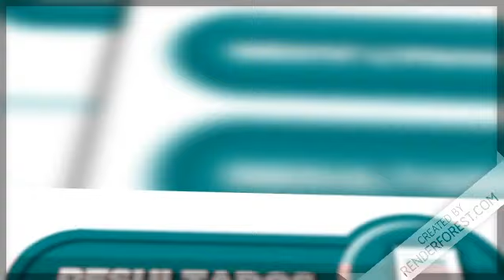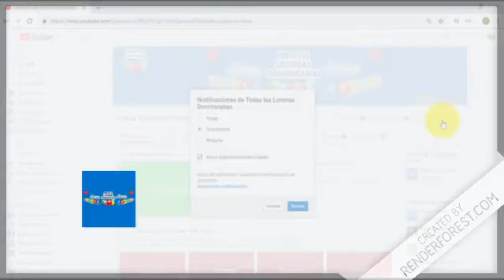Lotería Nacioanl resultados de hoy 28 de Abril en LoteriaDominicana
Resultados de la Nacional de hoy 28 de Abril en RepublicaDominicana

- Lotería Leidsa con sus sorteos.:
   * Loto Pool
   * Super Kino TV

- Lotería Real con sus sorteos.:
   * Loto Real

- Lotería Loteka con sus sorteos.:
   * Mega Chances
   * MegaLotto

- Loterías Americanas con sus sorteos.:
   * Quiniela New York 07:30
   * Mega Millions
   * PowerBall